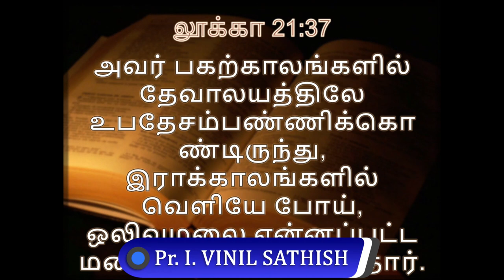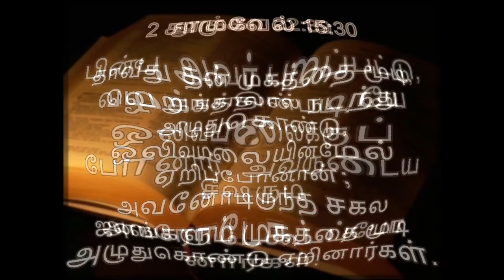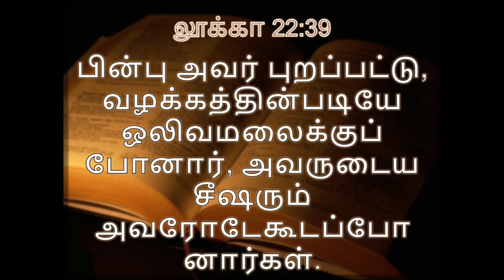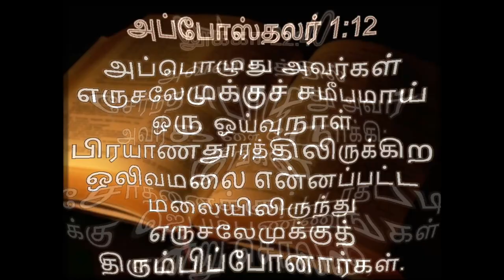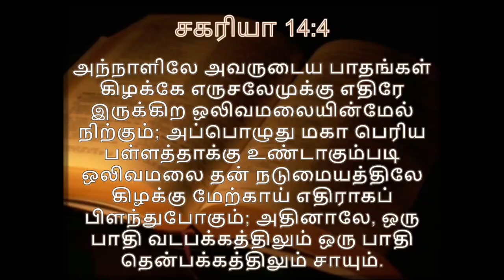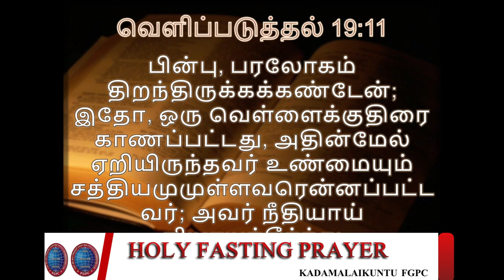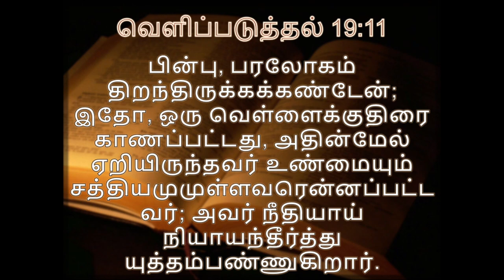"வேதாகம மலைகள்" 8. ஒலிவ மலை I 28-07-2021 I HOLY FASTING PRAYER I Kadamalaikuntu FGPC